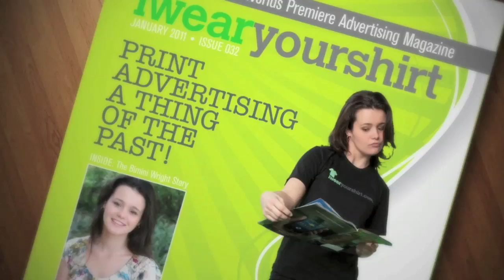Ode to City Dining Cards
Each deck of City Dining Cards contains 52 gift certificates to local restaurants, cafés and eateries in your city. 50 cards are each worth $10 off your food bill of $30 or more and two cards offer freebies to local joints right in your neighborhood. Decks sell for $20 and save customers more than $500! Look for City Dining Cards in Buffalo, Rochester, Pittsburgh, Boston, Indianapolis, and Phoenix and more cities in 2012.